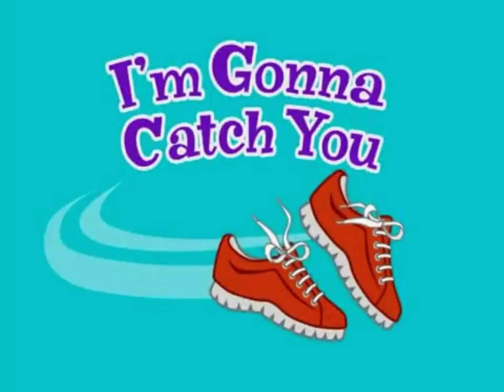I’m Gonna Catch You Title